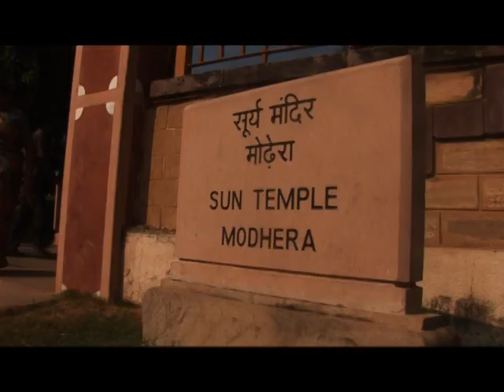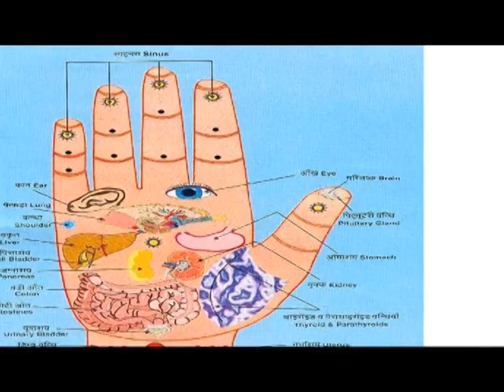Darshan Of Sun Temple - Modhera Gujarat - Temple Tours Of India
Located at Modhera Gujarat, The Sun Temple was in 1026 AD by Rushabh Bhimdev I, hailing from the Solanki dynasty. The Modhera sun temple is situated on the bank of the river Pushpavati, 25 km from Mehsana and 102 km from Ahmedabad. It is dedicated to Surya. This ancient temple reminds one of the famous Sun temple at Konark, Orissa. Visit the ancient spiritual Indian temples and check out all tour videos youtube. com/thedivineindia ,